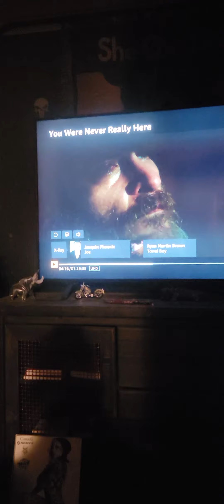Wow.😝👍👍💯🔥🔥...BOOM BABY, ...world broke 😳BC STORM💯💪🖕👈😝🍺😉